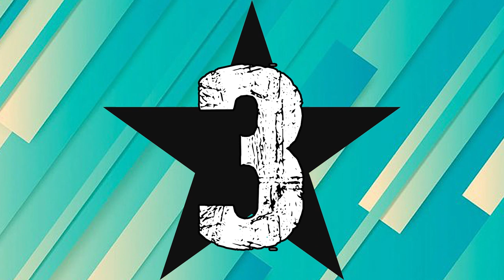10 POLSKICH AKTORÓW W ZAGRANICZNYCH FILMACH